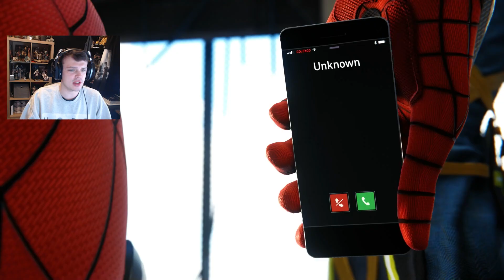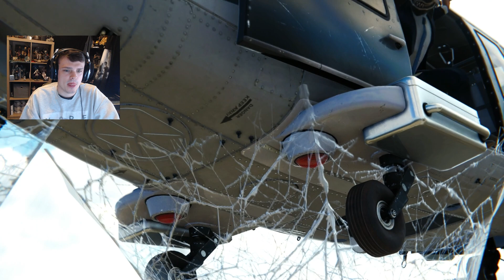Meeting Miles Morales.....| Spider-Man Remastered -Ep.4-